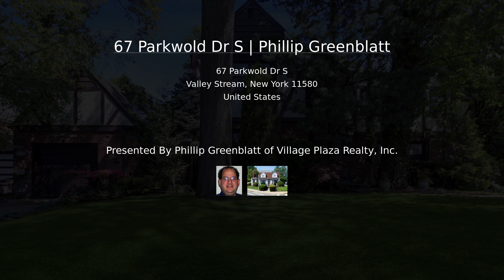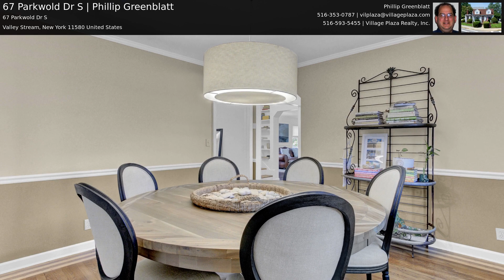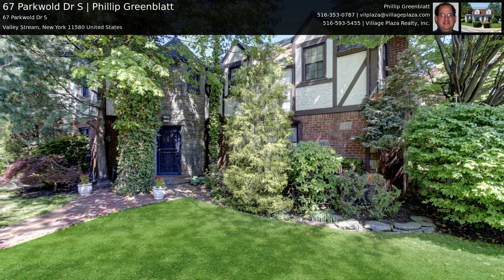67 Parkwold Dr S | Phillip Greenblatt